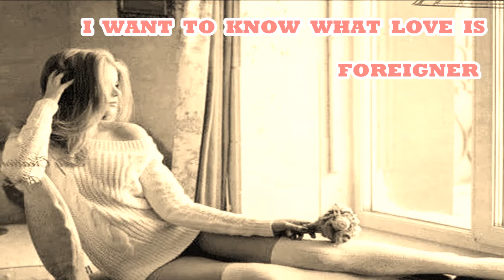Foreigner - I Want To Know What Love Is (lyrics in description)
Music Video By Foreigner Performing I Want To Know What Love Is

I gotta take a little time, a little time to think things over
I better read between the lines, in case I need it when I'm older

Now this mountain I must climb, feels like the world upon my shoulders
Through the clouds I see love shine, it keeps me warm as life grows colder

Can't stop now, I've traveled so far, to change this lonely life

I want to know what love is, I want you to show me
I want to feel what love is, I know you can show me

I'm gonna take a little time, a little time to look around me
I've got nowhere left to hide, it looks like love has finally found me

(And I want to feel) I want to feel what love is
(And I know) I know you can show me

Let's talk about love, I want to know what love is
The love that you feel inside, I want you to show me
And I'm feeling so much love, I want to feel what love is
No, you just can't hide, I know you can show me
I want to know what love is (let's talk about love), I know you can show me
I want to feel it too, I want to feel what love is
I want to feel it too, and I know and I know, I know you can show me
Show me love is real, yeah, I want to know what love is